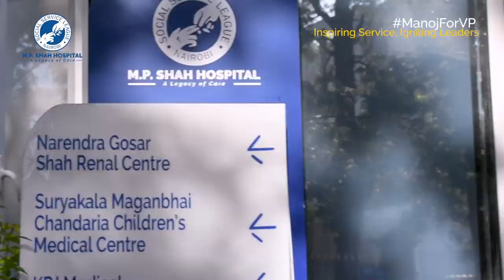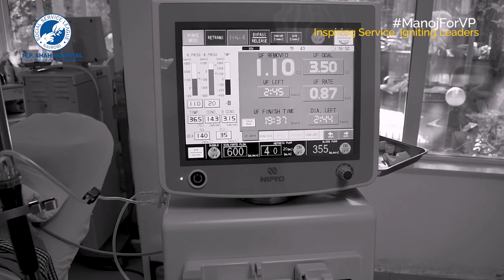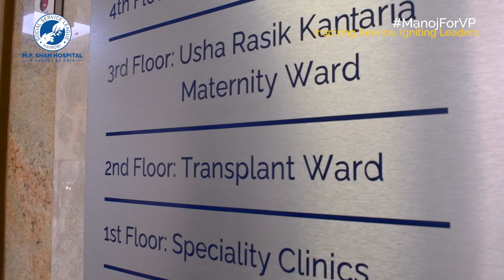Dr. Hussein Bagha - One In A Million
Dr. Hussein Bagha, a Consultant Physician & Kidney Specialist affirms Dr. Manoj Shah as 'One In Million' for his exceptional support in the transformation and growth of the Renal unit at M.P. Shah Hospital.